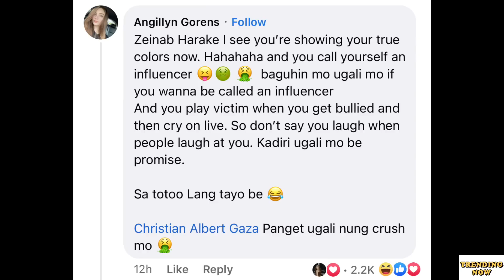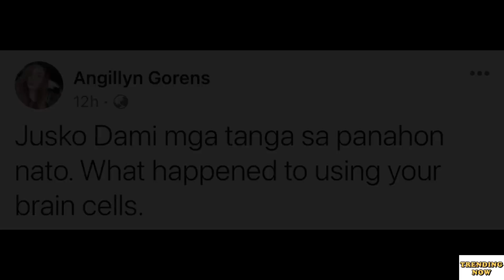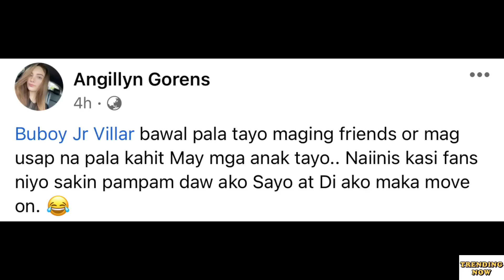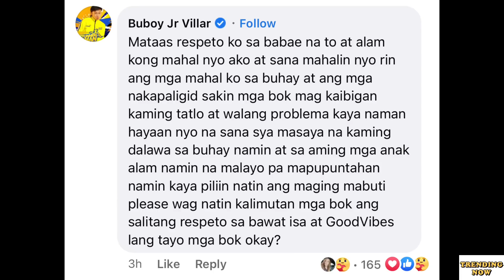ZEINAB, PANGIT DAW ANG UGALI AYON SA EX-GF NI BUBOY VILLAR